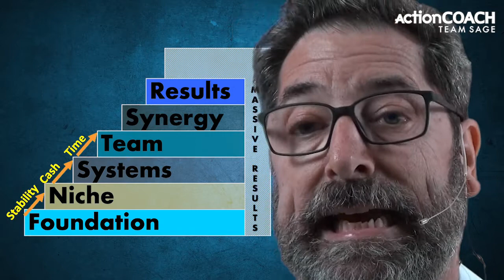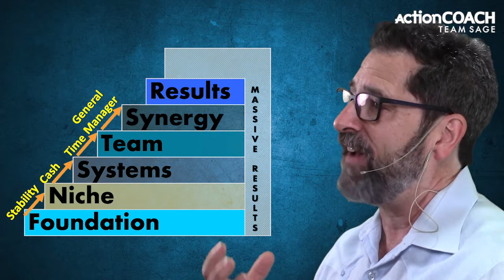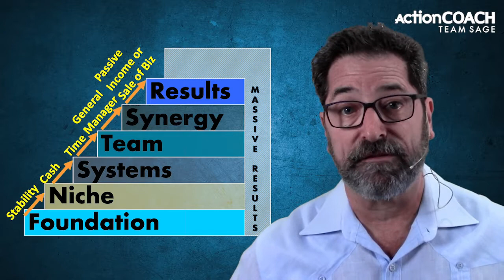5 Tips To Systemize Your Business - Business Growth - Miami, FL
Systemizing your business is a key step in the growth of your business. The very first tip is that it's important to understand what and when to systemize, it's critical to follow the correct order so that you can see the results that you are looking for without jeopardizing your success.